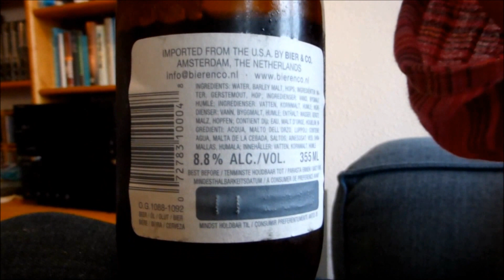Bierverkostung Old Foghorn von Anchor, Barley Wine #57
Ein Video von sueffisant, Feine Biere und Limos, Gärtringen bei Stuttgart